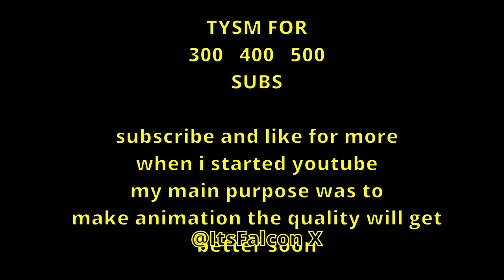Bigger Better Stronger Animation meme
Bigger Better Stronger refers to a series of anime-style videos that remix a quote from Donald Trump into an electronic song and show training montages, usually of anime characters getting buff. The series started on YouTube in 2018 and later spread to Bilibili, a Chinese video-sharing website that centers on anime so i remade it as a cat 😁